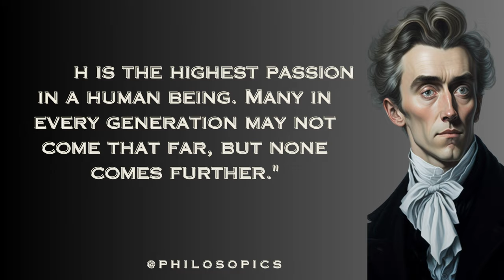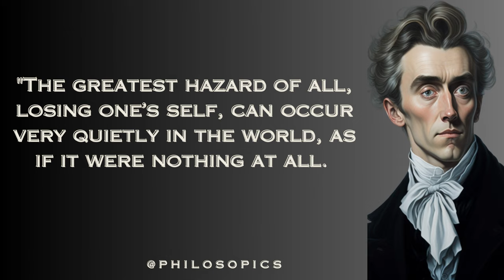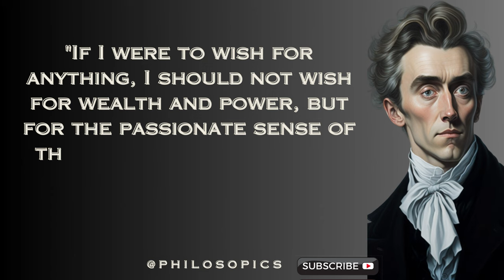The Power of EXISTENTIALISM| Søren KIERKEGAARD | BE YOURSELF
🔑 Open the door to personal growth and profound insights with the timeless wisdom of Søren Kierkegaard! 🌟 Dive into a captivating collection of life-changing quotes that will inspire, challenge, and transform your perspective on existence. 🌍

🔥 Immerse yourself in Kierkegaard's profound philosophy, as he explores the depths of human experience and the pursuit of true meaning. Discover how his words can spark a profound inner journey, igniting the flames of self-discovery and personal development. 🔍

From his seminal work "Fear and Trembling" to the thought-provoking "The Sickness Unto Death," Kierkegaard's quotes encapsulate the essence of existentialism, authenticity, and the search for a purposeful life. 💡

🎯 Unleash the power of the algorithm and join our growing community of seekers on a transformational quest for self-realization and inner harmony. Explore key topics such as authenticity, faith, despair, and the human condition, while unraveling the profound insights offered by Kierkegaard's enlightening quotes. 📚